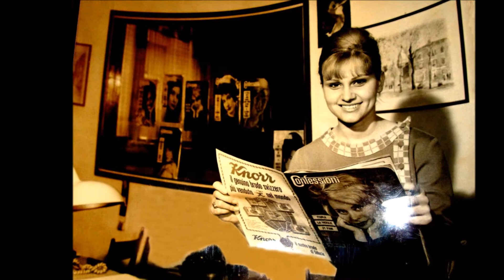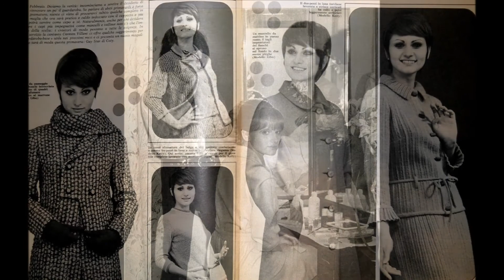Carmen Villani "La nostra strada"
di: Minerbi, Alvisi - 1960